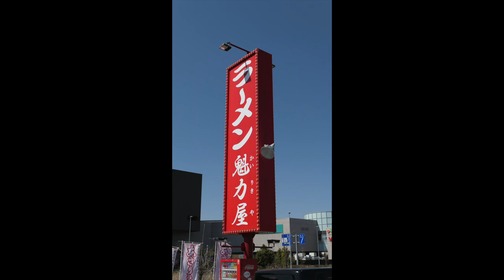ラーメン魁力屋 ⑨ 越谷店でコク旨味玉ラーメンの焼きめしセットを食す ＃445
仕事で埼玉県にみんな草は食べておらず、美味しいラーメンをたべていました😅        ❤️❤️❤️      登録お願い致します　❤️❤️❤️